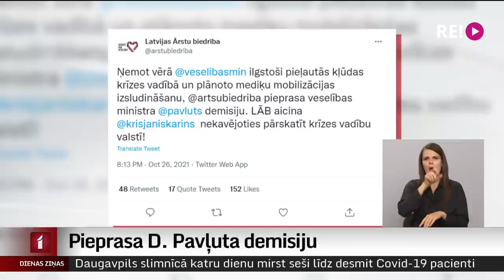Pieprasa D. Pavļuta demisiju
Latvijas Ārstu biedrība vakar vēlu vakarā pēc garām debatēm pieprasīja veselības ministra Daniela Pavļuta demisiju. Biedrībā skaidro –  ierobežojumi, lai mazinātu Covid-19 izplatību, nākuši ļoti novēloti un politiķiem jāuzņemas atbildība par sasirgušo lielo skaitu Latvijā. Šodien vairākas mediķu organizācijas pievienojās ārstu biedrībai demisijas pieprasījumā. Turpina Dāvids Freidenfelds.